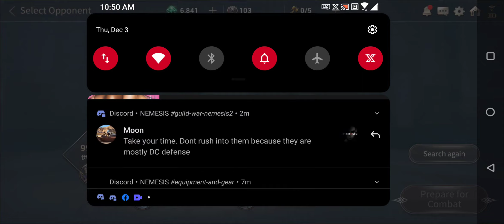Hundred Souls - Arena (Road to #1) NA 12/3/20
Hundred Souls Arena overall 😃 good. Here is a video of how I did for today, ENJOY!!!